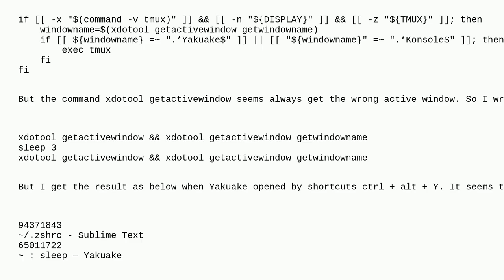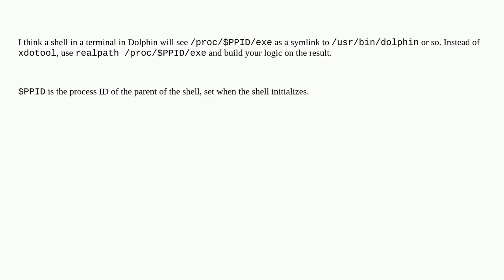How to start tmux as the default when terminals opened exclude the terminal in Dolphin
A special thanks goes out to the community

  tmux zsh